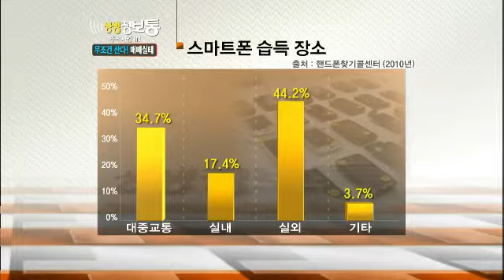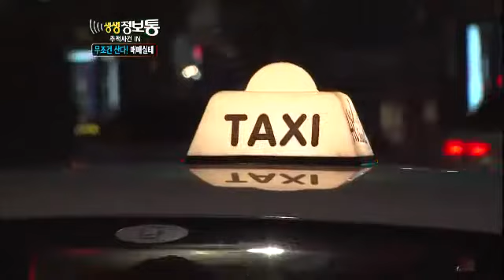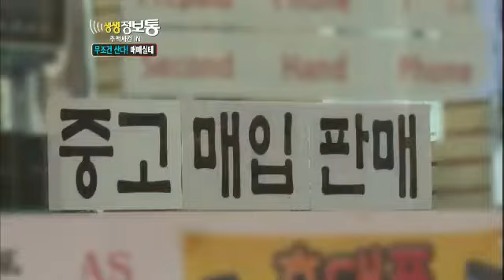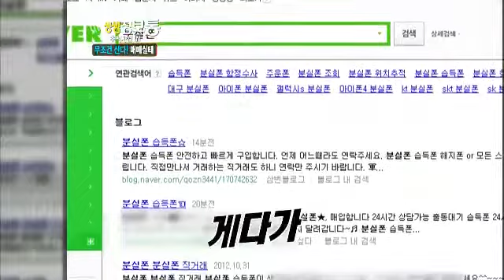생생정보통 Live Info Show 01 EP546 # 002